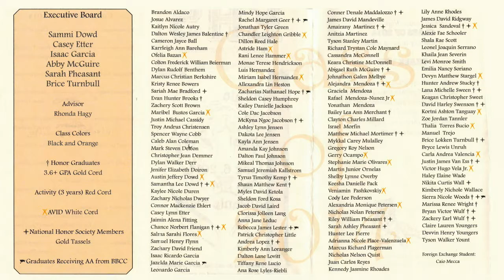2014 Ephrata High School Graduation